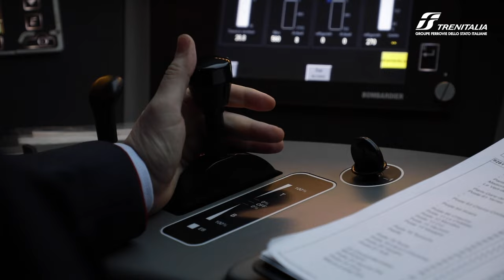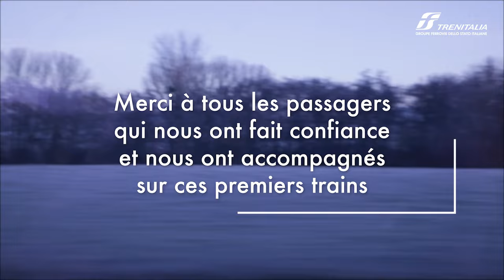Inauguration de la ligne Paris-Lyon-milan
Revivez l'inauguration du Frecciarossa, train grande vitesse sur la ligne Paris-Lyon-Milan le 18 décembre 2021 à Paris Gare de Lyon.